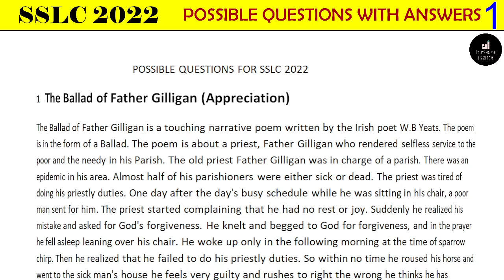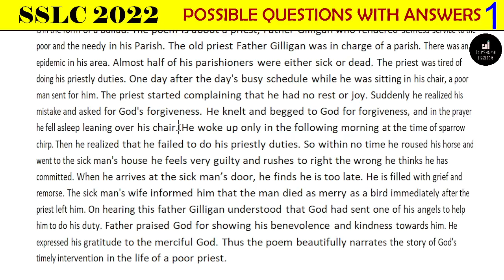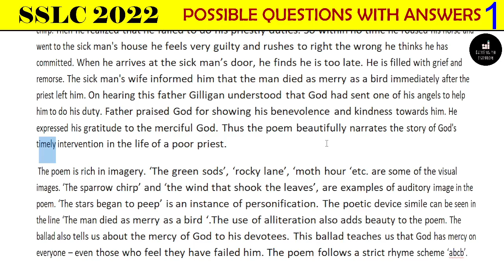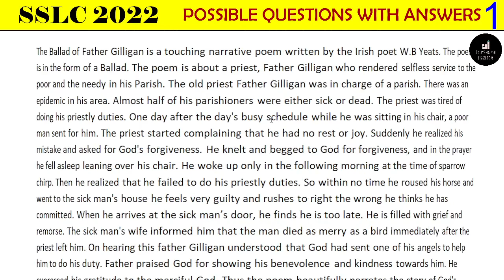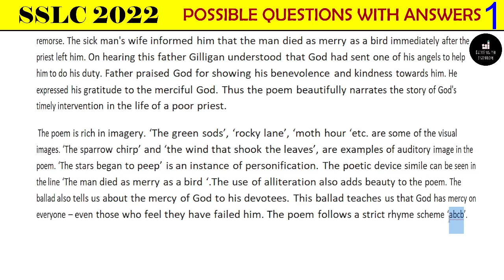SSLC 2022 ENGLISH || POSSIBLE QUESTION 1|| APPRECIATION OF THE BALLAD OF FATHER GILLIGAN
POSSIBLE QUESTIONS FOR SSLC 2022
1   The Ballad of Father Gilligan (Appreciation)
The Ballad of Father Gilligan is a touching narrative poem written by the Irish poet W.B Yeats. The poem is in the form of a Ballad. The poem is about a priest, Father Gilligan who rendered selfless service to the poor and the needy in his Parish. The old priest Father Gilligan was in charge of a parish. There was an epidemic in his area. Almost half of his parishioners were either sick or dead. The priest was tired of doing his priestly duties. One day after the day's busy schedule while he was sitting in his chair, a poor man sent for him. The priest started complaining that he had no rest or joy. Suddenly he realized his mistake and asked for God's forgiveness. He knelt and begged to God for forgiveness, and in the prayer he fell asleep leaning over his chair. He woke up only in the following morning at the time of sparrow chirp. Then he realized that he failed to do his priestly duties. So within no time he roused his horse and went to the sick man's house he feels very guilty and rushes to right the wrong he thinks he has committed. When he arrives at the sick man’s door, he finds he is too late. He is filled with grief and remorse. The sick man's wife informed him that the man died as merry as a bird immediately after the priest left him. On hearing this father Gilligan understood that God had sent one of his angels to help him to do his duty. Father praised God for showing his benevolence and kindness towards him. He expressed his gratitude to the merciful God. Thus the poem beautifully narrates the story of God's timely intervention in the life of a poor priest.
 The poem is rich in imagery. ‘The green sods’, ‘rocky lane’, ‘moth hour ‘etc. are some of the visual images. ‘The sparrow chirp’ and ‘the wind that shook the leaves’, are examples of auditory image in the poem. ‘The stars began to peep’ is an instance of personification. The poetic device simile can be seen in the line ‘The man died as merry as a bird ‘.The use of alliteration also adds beauty to the poem. The ballad also tells us about the mercy of God to his devotees. This ballad teaches us that God has mercy on everyone – even those who feel they have failed him. The poem follows a strict rhyme scheme ‘abcb’.

sslc english 2022 answer mey,
sslc english 2022 answers,
sslc english 2022 model question paper,
sslc english 2022 focus area,
sslc english 2022 model paper,
sslc english 2022 model question paper with answers,
sslc english 2022 question paper,
sslc english 2022 blueprint,
sslc model 2022 english answer key,
sslc examination march 2022 english answer key,
sslc english medium focus area 2022,
sslc model exam 2022 english answer key,
sslc english model question paper 2022 answers,
sslc english blueprint 2022 karnataka,
sslc first language english blueprint 2022 karnataka,
sslc second language english blueprint 2022,
sslc english blueprint 2022 karnataka english medium,
sslc focus area 2022 english medium biology,
sslc board exam 2022 english,
sslc science blueprint 2022 english medium,
sslc exam 2022 english common question,
sslc exam 2022 english question paper,
sslc exam 2022 english syllabus,
sslc exam english 2022,
sslc exam 2022 english grammar,
model exam sslc 2022 english,
sslc 2022 focus area english medium,
sslc 2022 focus area english medium pdf download,
focus area sslc 2022 english medium physics,
sslc focus area 2022 english medium social science,
focus area sslc 2022 english medium history,
sslc english grammar 2022,
focus area sslc 2022 english medium geography,
sslc english grammar in malayalam 2022,
sslc english important questions 2022,
sslc english important questions 2022 malayalam,
sslc time table 2022 in english,
sslc english exam important questions 2022,
sslc focus area 2022 in english,